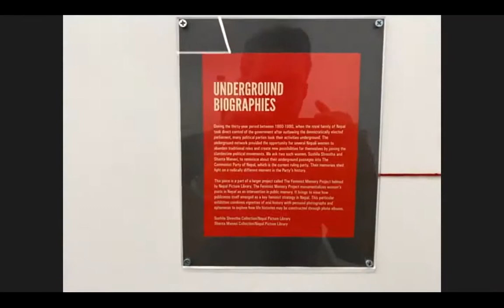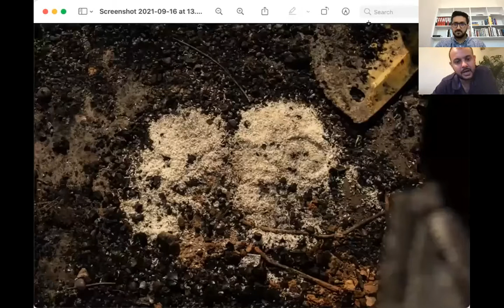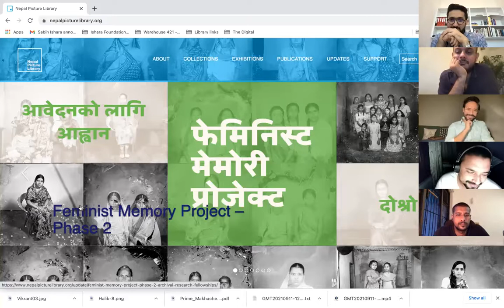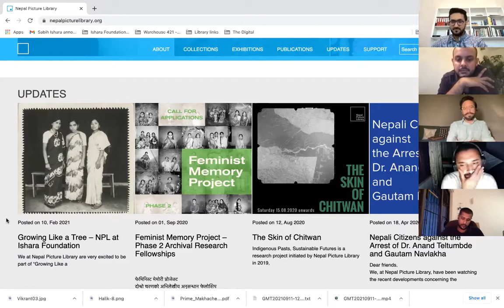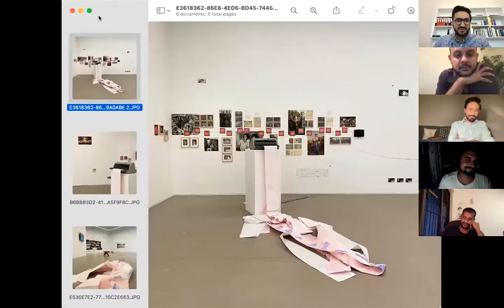Static In The Air – Transformation 6 (Valves)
Transformation 6 (Valves) is the sixth of a series of six transformations of the exhibition Growing Like A Tree: Static In The Air curated by Sohrab Hura. This video is a tour of the exhibition in its sixth stage of transition led by Sohrab Hura and Sabih Ahmed followed by a conversation with artists the Nepal Picture Library and The Packet about their practices and how they regard archives as sites of accumulation and flows.

Static In The Air presents Hura’s navigation in the fields of photography and contemporary art through a tuning of sonic frequencies spanning South Asia and beyond. Resembling the act of switching radio-stations, Static In The Air takes a dynamic approach to exhibition-making through a series of curatorial interventions made between 11 – 16 September with 15 artists and collectives from Bangladesh, Germany, India, Nepal, Pakistan and Sri Lanka.

This programme is presented in the context of the exhibition Growing Like A Tree: Static In The Air that runs from 11 September to 9 December 2021.

Series edited by: Nikhil KC